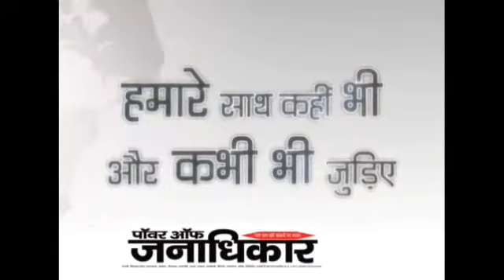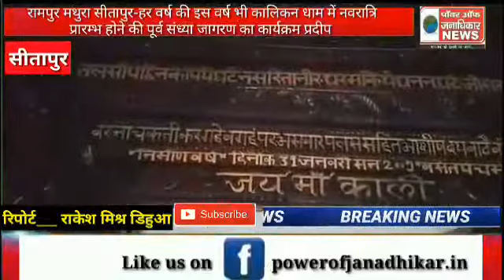रामपुर मथुरा सीतापुर-हर वर्ष की इस वर्ष भी कालिकन धाम में नवरात्रि प्रारम्भ होने की पूर्व संध्या जाग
रामपुर मथुरा सीतापुर-हर वर्ष की इस वर्ष भी कालिकन धाम में नवरात्रि प्रारम्भ होने की पूर्व संध्या जागरण का कार्यक्रम प्रदीप कुमार राज की अध्यक्षता में सम्पन्न हुआ । रात्रि जागरण में बड़ी ही मनमोहक झाँकियों का प्रर्दशन सीतापुर से पधारे रामकृष्ण, शनि,निधि और पलक की टीम द्वारा किया गया ।
जागरण मंच पर प्रदीप राज,श्यामविहारी,आलोक शर्मा, पंडित इन्द्रजीत ,आशीष व कल्याण मौर्य सहित कई गायक उपस्थित रहे । ग्राम प्रधान मुकुन्द तिवारी जी का भी जागरण कार्यक्रम में सराहनीय सहयोग रहा ।

राकेश मिश्र डिहुआ
की रिपोर्ट